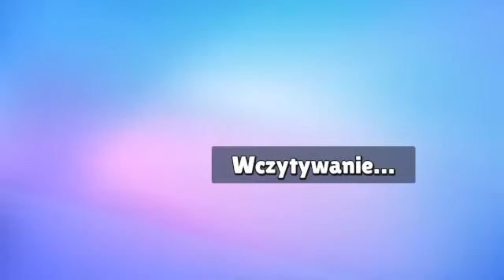zabrakło 1 sekundy do wygrania !!!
jest konkurs o zabawkową ośmiorniczkę trzeba za suba dzięki !